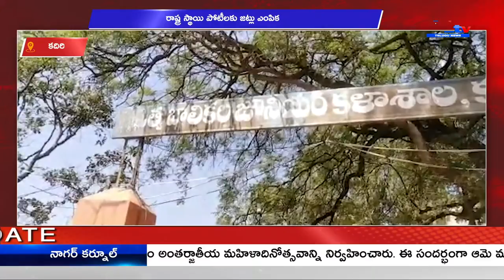కదిరి రాష్ట్ర స్థాయి పోటీలకు జ‌ట్లు ఎంపిక‌ || A1TV TELUGU